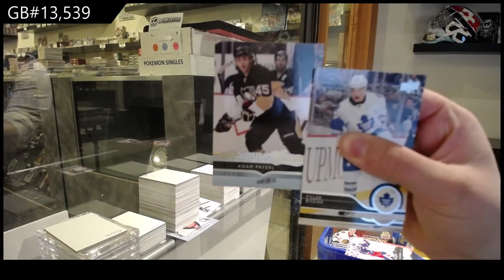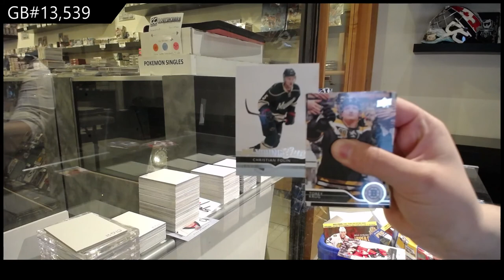14-15 Upper Deck Series 1 Hockey 3 Blaster Box Break - C&C GB #13,539